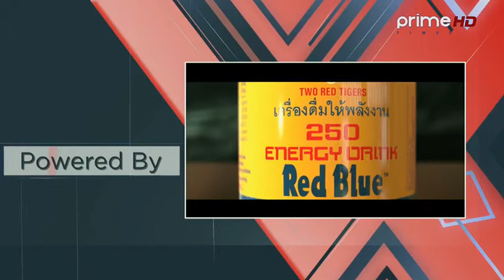(Promo 1) Singer Dhiraj Rai and Sunita Dulal -Mero Euta Sathi Chha Season2 Ep21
Program: Mero Euta Sathi Chha  Season 2 - Ep-21
Presenter: Naresh Bhattarai  (नरेश भट्टराई)
Guest:  Singer Dhiraj Rai and  Sunita Dulal